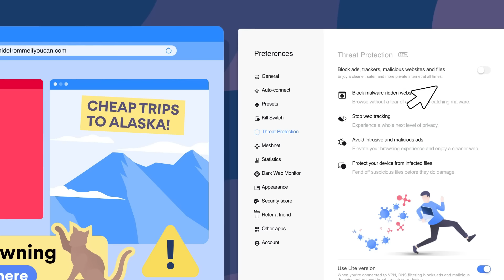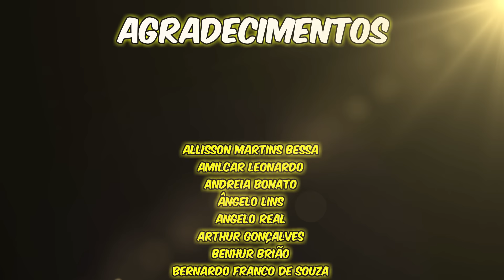LULA e MITO contra o PRESIDENTE DAVI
Sem riscos, com a garantia de reembolso de 30 dias da Nord! ✌